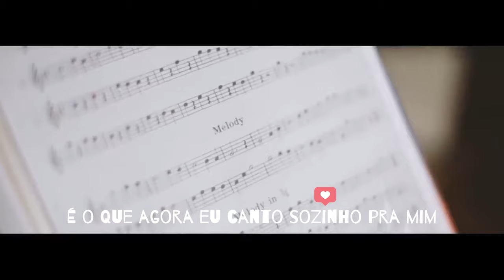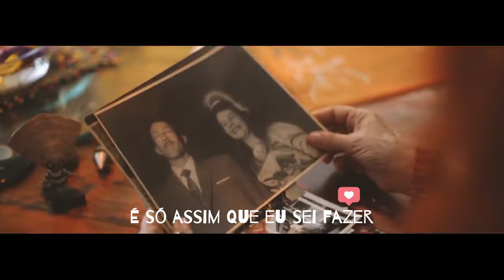❤️ Canção da Mamãe ❤️ | Palavra Cantada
Nossa homenagem a todas as mamães com uma canção que cantamos baixinho para nós e para todas elas. Em especial a Lourdes Peres, mãe da Sandra, e a Lina Tatit, mãe do Paulo.

Siga a Palavra Cantada